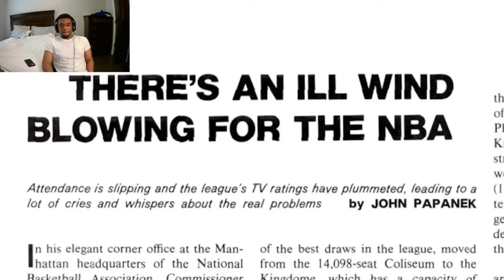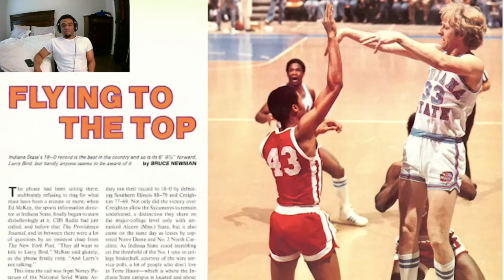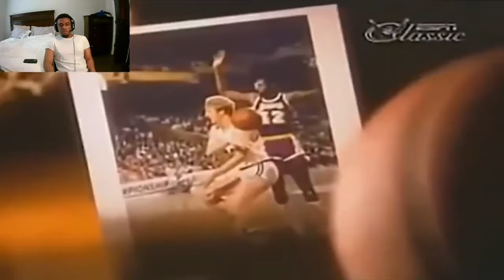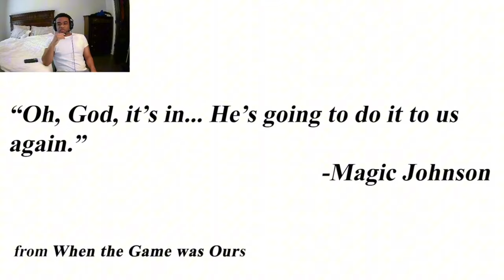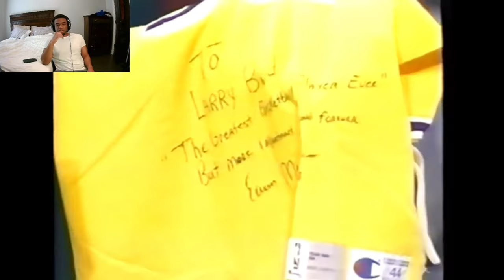MAKING A CASE FOR THE G.O.A.T- LARRY BIRD(REACTION)